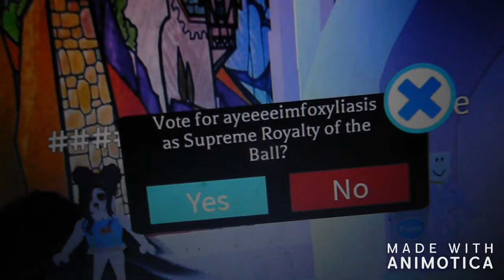Clicking Nothing No and the X in Royal High